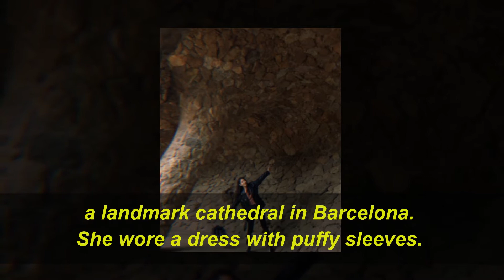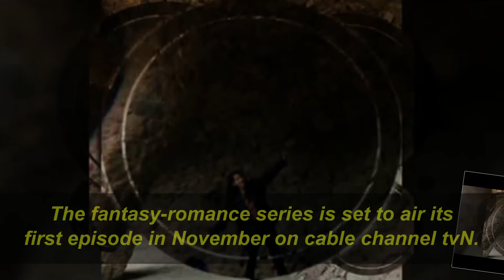Park Shin hye to Barcelona to film new movie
Park Shin-hye shared some photos of herself in Barcelona, Spain, through her social media account.